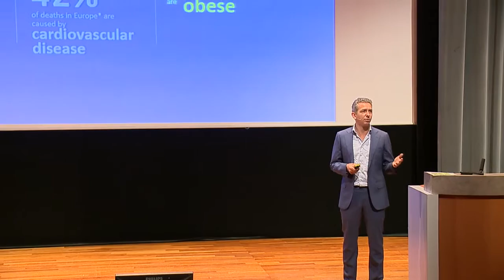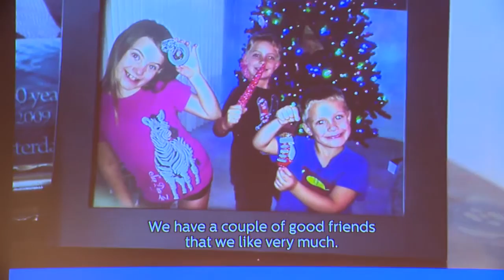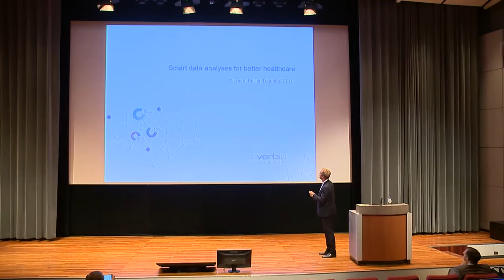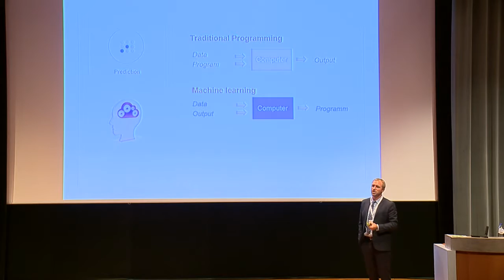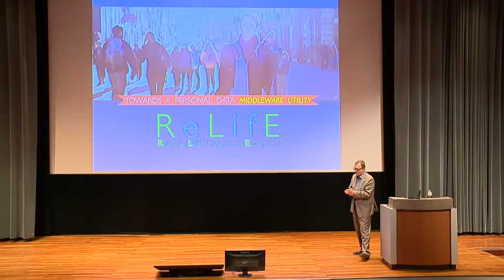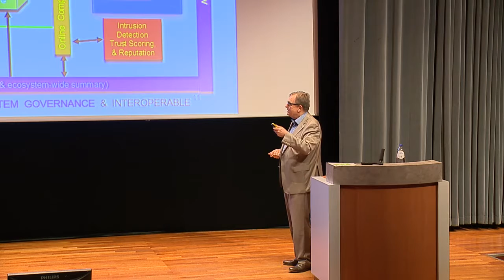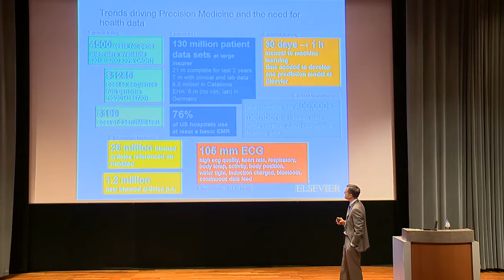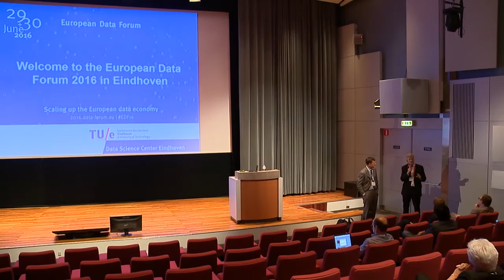EDF 2016 Day 2 Philips Hall Track (Healthcare session)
The full video of EDF 2016 Day 1 (June 29, 2016).

More information on EDF 2016 can be found at 2016.data-forum.eu.

In this video:
Healthcare session:
- Jorgen Behrens, Business leader of Personal Health solutions Philips: "Population Health Management "
- Philipp Daumke, CEO at Averbis GmbH: "Smart Data Analysis for Better Healthcare"
- Luc Vervenne, CEO Synergetics NV: "Towards a 'Digital Utility' for Personal Data Management"
- Olaf Lodbrok, Managing Director Health Analytics EMEA/LA, Elsevier GmbH: "Data Management to Enable Research for Precision Medicine"